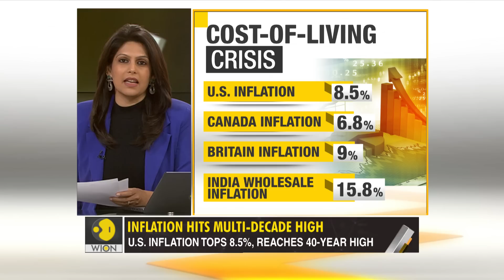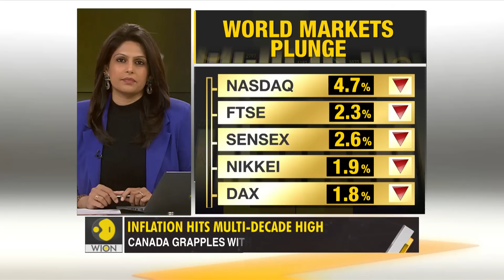Gravitas: Rising inflation sparks protests around the world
Inflation has hit a multi-decade high in all parts of the world. From Sri Lanka to Argentina, people have hit the streets to protest the rising cost of living. Could governments have prepared better for the rising inflation? Palki Sharma tells you.